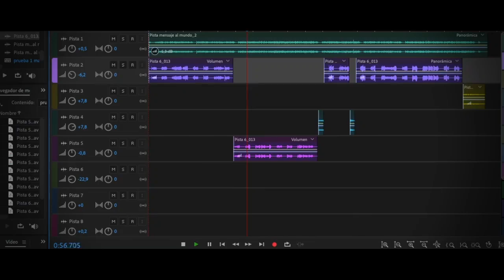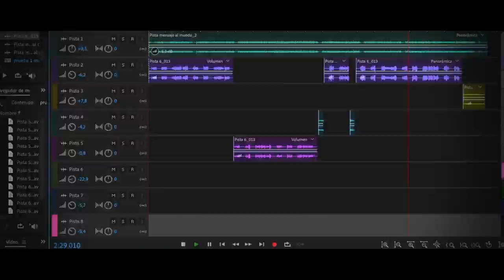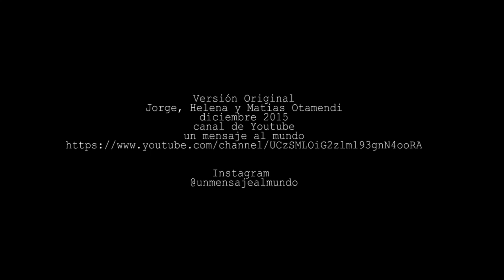Un mensaje al mundo cover Matias R 2022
La canción Un menaje al mundo es de creación y autoría, letra y música de Jorge, Helena y Matias Otamendi. Es un tema musical que genera esperanza y que llena de ilusión los corazones de los niños y niñas del mundo. Es un tema que representa a un lindo hogar, que con su ejemplo enseña el valor del amor y la familia.